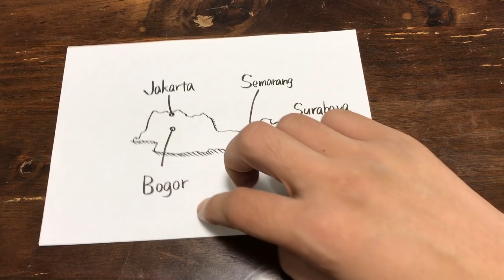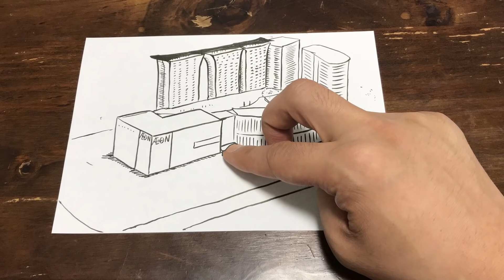インドネシアのイオンモール行ったのに指が入りませんでしたパラデル漫画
インドネシアのボゴールに「イオンモール　セントゥールシティ」ができるのでパラデル漫画使って行ってきました。
ぱらおが言うには「ボゴールは　おさむさんちより　すみやすい」とのこと。

こちらの動画のインドネシア語版はインドネシア住みます芸人の「そこらへん元気」にナレーションしてもらいました。インドネシア語で「パラオ、パラミ」といってるのが新鮮で面白かったです。

◆ぱらおとぱらみの日常を更新してるTwitter

▼▼▼差し入れ・お手紙こちらまで▼▼▼
〒160-0022
東京都新宿区新宿5-18-21　（株）吉本興業・コンテンツ制作・パラデル漫画/本多修（YouTube）宛
※食品は受け取れません